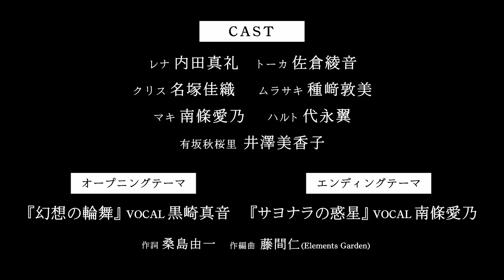『グリザイア：ファントムトリガー THE ANIMATION』予告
2019年3月15日(金)よりEJアニメシアター新宿ほかにて上映開始

―血と硝煙に彩られた少女たちの物語。

【STORY】
“国の組織ＣＩＲＳ(サーズ)”によって新たに作られた、特殊技能訓練校「美浜学園」…
様々な理由で行き場を失くした少女たちに与えられたのは、銃と実弾。
拳銃を使用するレナ、狙撃を得意とするトーカ、爆弾と情報処理のクリス、
諜報活動担当の忍者ムラサキ。彼女たちは、日々、ＳＯＲＤ(ソード)のメンバーとして、
警察や自衛隊には解決できない事件にあたり、危険な活動を繰り返す。
Ｋ県Ｕ港――。入国予定だった要人が突如として姿を消した。
ＳＯＲＤのメンバーは失踪事件の捜索を開始するが、消えた“荷物”を
捉えようとする度に、もう少しの所で逃げていく。
姉妹校『京船桜が丘』のＳＯＲＤメンバーである、双子姉妹との協力、および確執。
そして――夜の街を疾走する謎の女ライダー「ソウルスピード」・マキの噂――。
追跡はやがて壮絶な死闘となり、心身ともに引き裂かれてゆく。
…しかしそれは、レナたちの出逢いにまで遡る過去への旅でもあった。

【STAFF】
原作：フロントウイング
企画/プロデューサー：山川竜一郎
原案：藤崎竜太
監督/シリーズ構成・脚本：天衝

キャラクターデザイン/総作画監督：渡辺明夫
副監督：村山公輔
色彩設計：林可奈子
美術設定：塩澤良憲
美術監督：後藤俊彦
撮影監督：熊澤祐哉
CGIプロデューサー：根本繁樹
CGIディレクター：高橋将人
編集：武宮むつみ
音響監督：濱野高年
音響制作：マジックカプセル
　　　 松本文紀
楽曲プロデューサー：西村潤(NBC Universal)
アソシエイトプロデューサー：小林亨庸尊
アニメーション制作：バイブリーアニメーションスタジオ
配給：角川ANIMATION/MBSアニメーション

OPテーマ：「幻想の輪舞」黒崎真音
EDテーマ：「サヨナラの惑星」南條愛乃

【CAST】
レナ：内田真礼
トーカ：佐倉綾音
クリス：名塚佳織
ムラサキ：種﨑敦美
マキ：南條愛乃
ハルト：代永翼
有坂秋桜里：井澤美香子